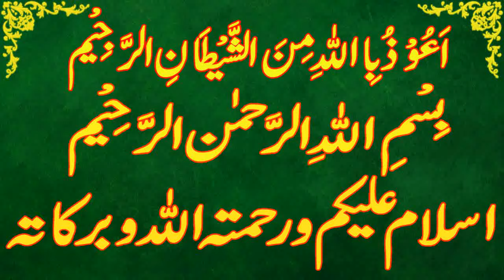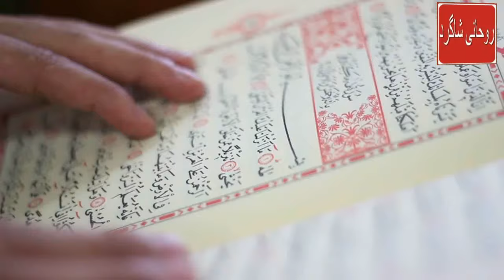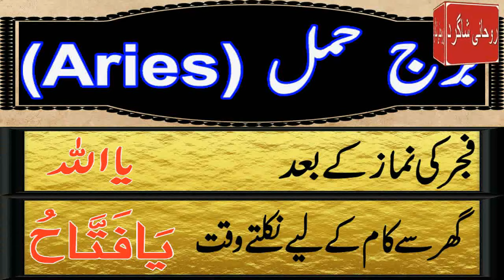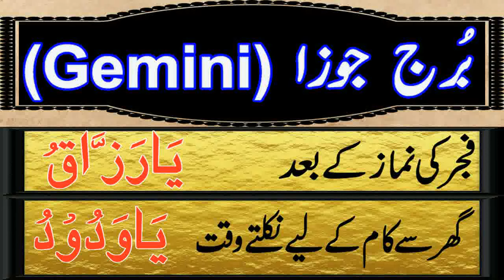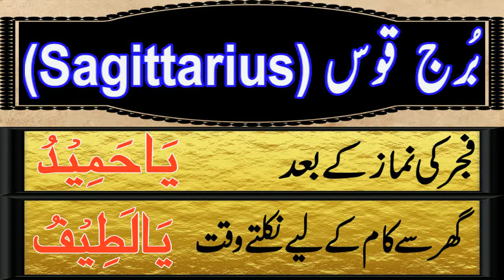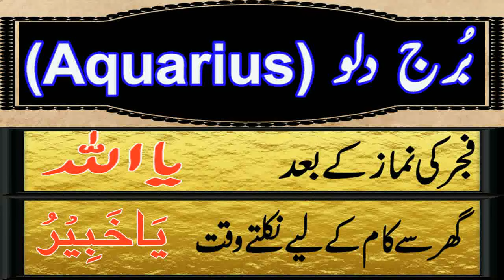Aaj 14 March 2024 Din Thursday Ka Wazifa | Wazifa For Business Success | Roohani Shagird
aaj meri video ka topic he Aaj 14 march 2024 Din thursday Ka Wazifa kon sa he

SagittariusDaily wazifa,
CapricornDaily wazifa,
Aries,Taurus,Gemini,Cancer,Leo,Virgo,Libra,Scorpio,Sagittarius,Capricorn,Aquarius,Pisces,
برج حمل.
برج ثور.
برج سرطان.
برج جوزا.
برج اسد.
برج سنبلہ.
برج میزان.
برج عقرب.
برج قوس.
برج جدی.
برج دلو.
برج حوت.